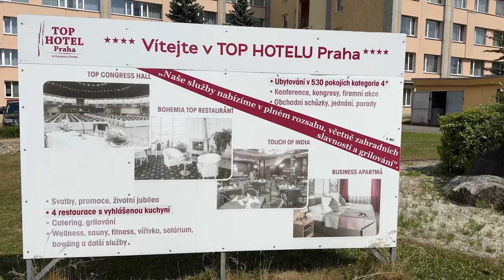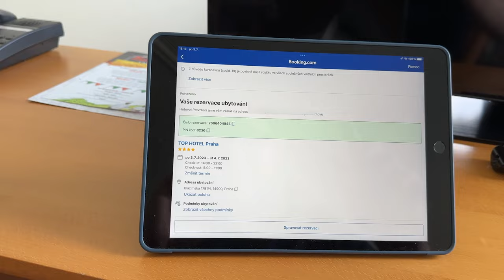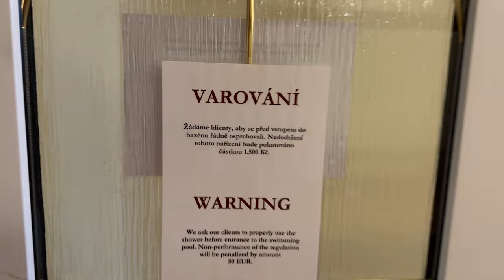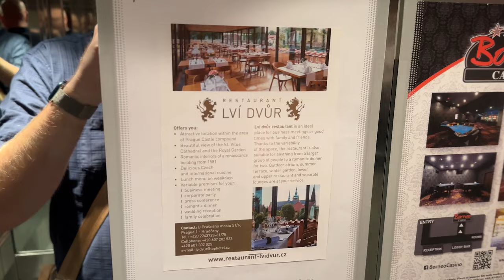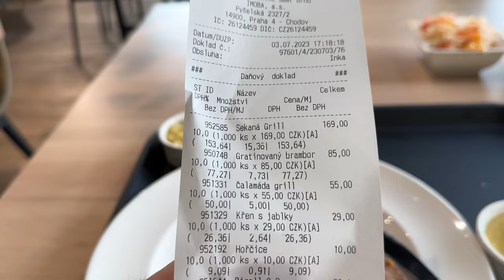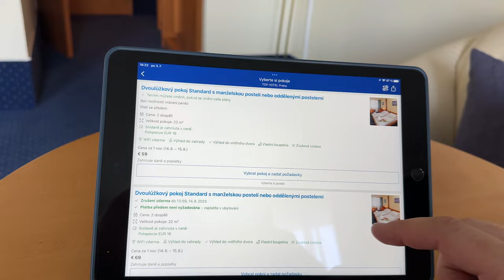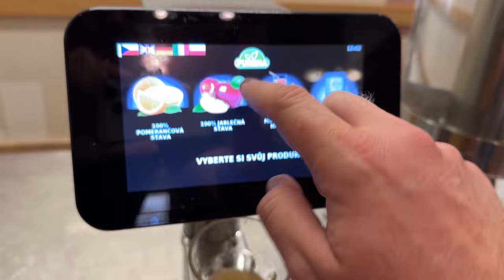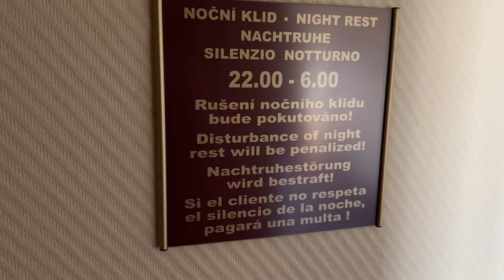Noc hrůzy v Top Hotelu Praha | Tady měl mejdan Miloš Zeman!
Dnes jsem se zajel podívat na hotel, který zvenku působí jako relikt minulého režimu.
Ale jak vypadá uvnitř? A co služby?
Podívejte se na moje video z hotelu, který si oblíbil předchozí prezident Miloš Zeman.

Podívejte se na moje trápení s klimatizací A vysvětlím vám, proč mi snídaně přijde depresivní.

V hotelu je asi milion restaurací, přesto musím jet na jídlo na prodej pumpu.

Budu platit pokutu 10 000 Kč na parkovišti?

0:00 Úvod
1:13 Interiér hotelu
2:23 Příchod na pokoj
5:08 Cena pobytu
6:41 Hledám wellness
8:48 Room tour
16:11 Byl jsem nakupovat
18:53 Jedu jíst
24:00 Zpátky na hotel
25:39 Ceny, pokoje
26:56 Hilton Praha
27:49 McWalk
28:54 Druhý den
29:59 Snídaně
37:00 Shrnutí, závěr